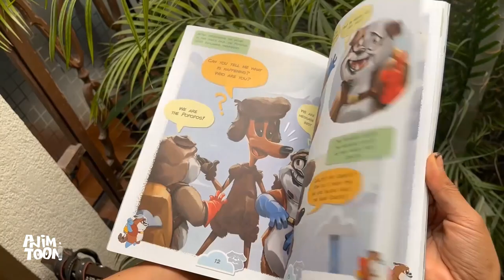"Popopos" ESPAÑOL - Animated Student Film by Hector "Nariz" Amavizca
"Popopos" Animated Student FIlm by Hector “Nariz” Amavizca

See the ORIGINAL version in ESPANOL here! English version also available on our channel!

Popopos are the creator Hector’s two beloved bulldogs who live in dog heaven. This is a 2D short to go alongside his upcoming illustrated book.

Social Medias:
Social Medias of Directors:

Social Medias of other artists who worked on film, provided by director:
Felipe Botello: @felipebotellomx